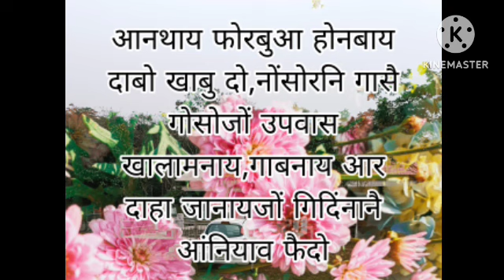Dabw kabu dong...gwsw bainaikou dinti# ps M.Basumatary #